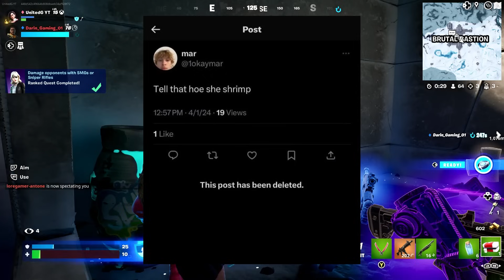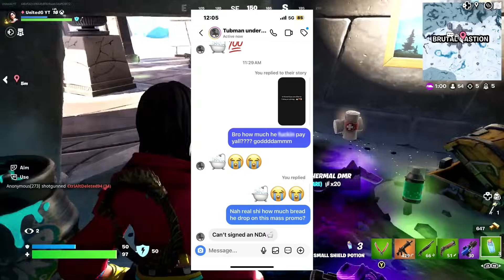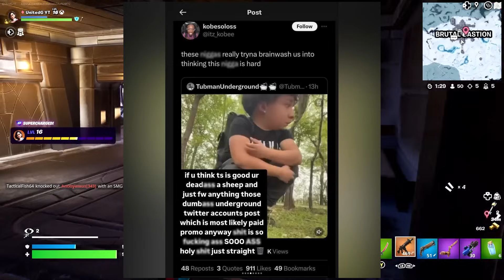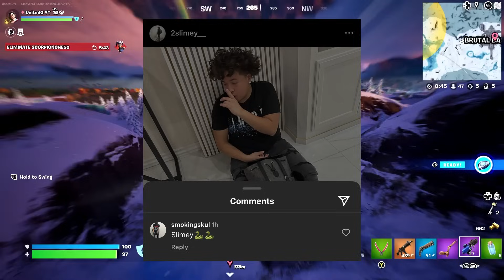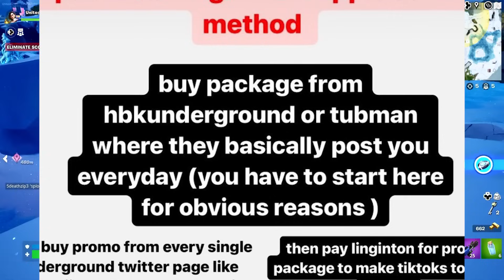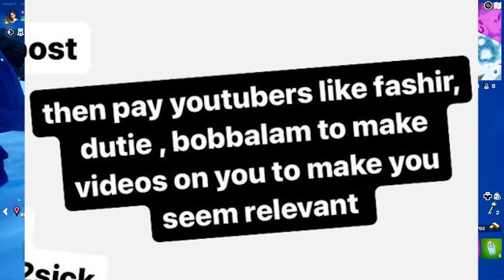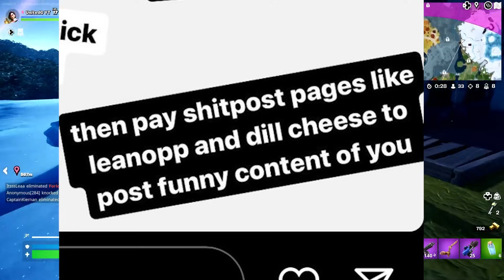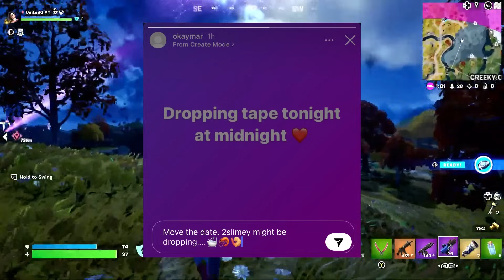Underground Rap Pages Have Ruined The Underground